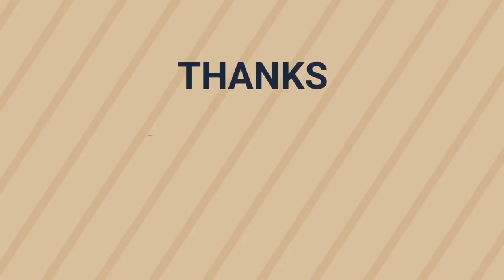முகப்பரு நீங்க 5 டிப்ஸ் /5 Tips to Get Rid of Pimples in Tamil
This video reveals How to get rid of pimples at home